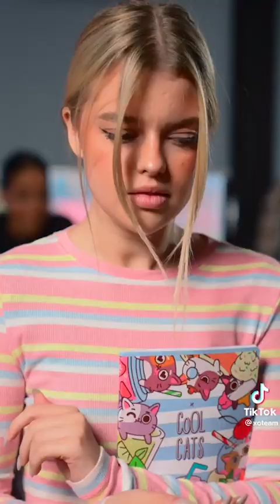***NEW*** XO TEAM TIKTOK 2022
XO TEAM TIKTOKS 2022

Click on the bell to watch new videos first!

tiktok songs, tik tok memes, tik tok songs, tiktok mashup